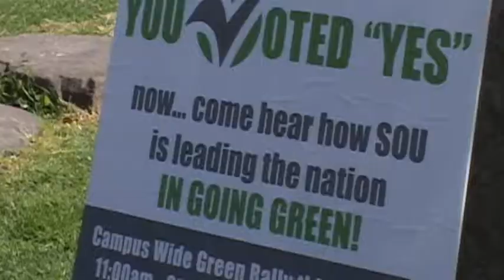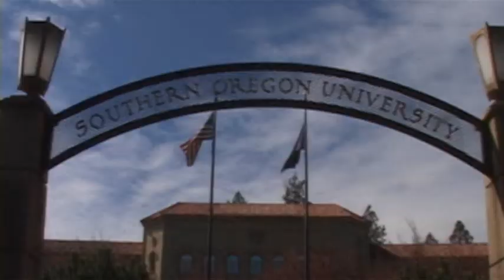SOU Extends Sustainability With Bonneville Environmental Foundation - Apr 9th, 2013